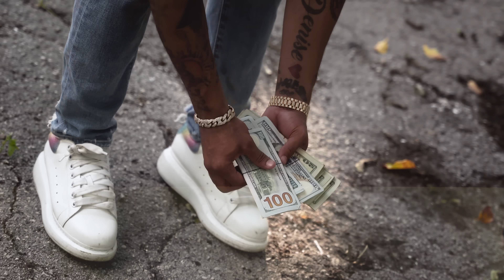Project Youngin - Can You Hear Me (Dir.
Listen to Project Youngin - Can You Hear Me Out everywhere!

Shot by @Leeza Ashley